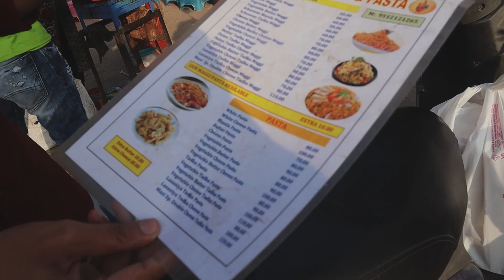Ahmedabad Lady Selling Tasty Burgers | Bhungda Bateka | Masi nu Burger | Indian Street Food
Ajj hum cover karne aye he Masi Nu Burger.Jaha milta he one of the Best Burger.video jarur dekhe.

➤Place-Masi Nu Burger
➤Location-Opposite Iscon Mall,Ahmedabad.

When You Post any food Photo,Tag us @trendyfoodunlock.

➤Post using trendyfoodunlock​​ hastag and get features on our instagram page.